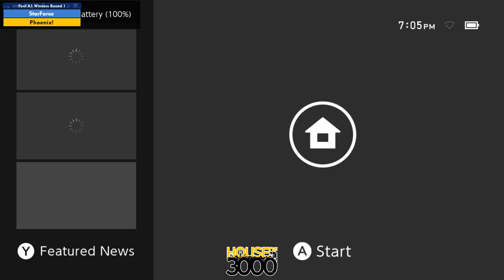Xeno343 Pool A1 Winners Round 1 StarForce vs Phoenix!